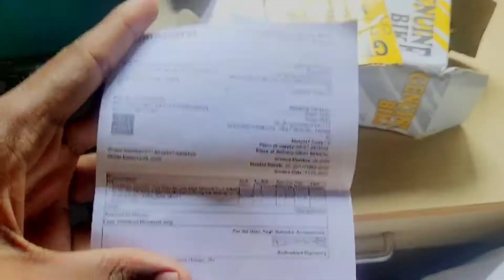KTM DUKE 200 KA HAND MIRROR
ktm duke 200 ka hand mirror ll how to install and KTM Duke 200 hand mirror

My neme is Rizwan
My camera gopro hero9
My bike duke 200 ba4
My modile vivo v15pro
Vido Editing KineMaster
Backdround music Uk07Rider
Bas itna hi😘

duke200ka hand mirror
SGTB Motorcycle Bar End and Rear View Battle Mirror for Bike Bajaj Dominar Pulsar 200 Ns Royal Enfield KTM Duke RC Yamaha R15 v3 v4 fz TVS Ntorq

2024 duke 3902024 ktm duke 3902024 ktm duke 390 what's newRizwan 02riderduke 125duke 200 ba6 handguardduke 200 bar and mirrorsduke 200 mirrorduke 200 mirror priceduke 200 modifiedduke 250 modifiedduke 390 bar and mirrorsduke 390 top speedktm 390 dukektm duke 390 reviewktm duke 390 top speedktm mirror indicatorktm rc mirrorrizwan 02riderrizwan02rider2024 ktm 390 duke